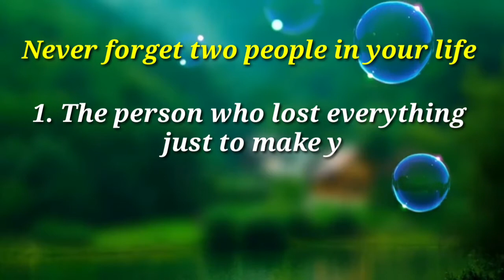Motivation by Dr. APJ Abdul kalam / Inspirational quotes/WhatsApp Status